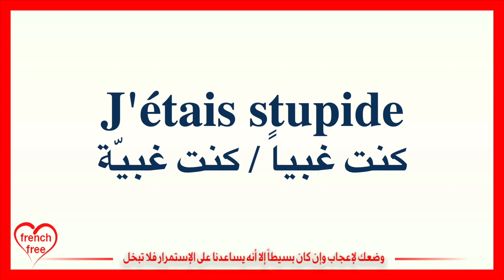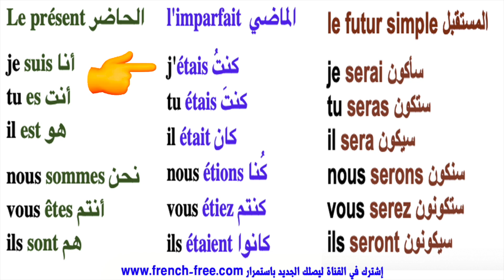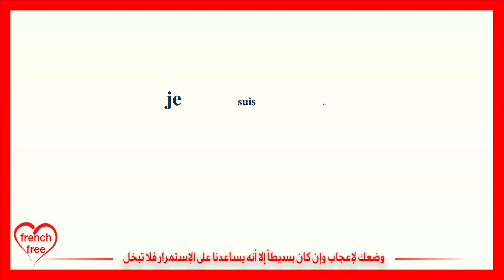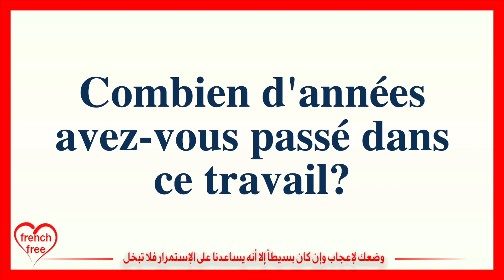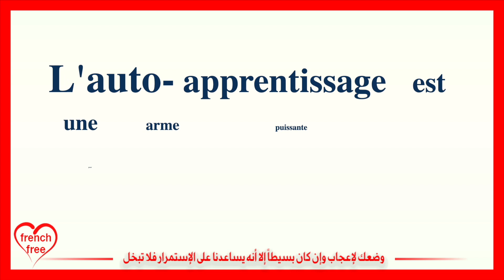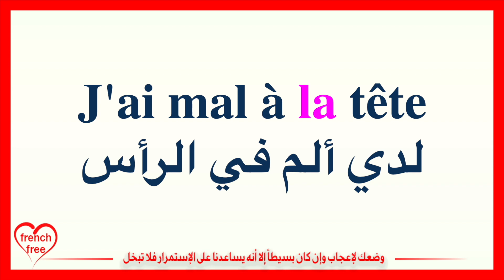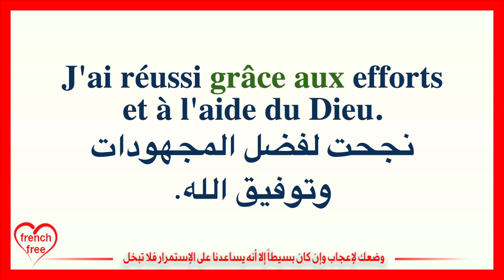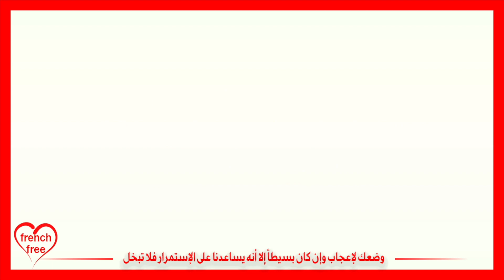Apprendre le français أخيرا فيديو رائع لتعلم 110 جملة هامّة تُستعمل في الحديث بالفرنسية للمبتدئين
قاموس انجليزي عربي والعكس ناطق مجاني رااائع للأندرويد والايفون
قاموس فرنسي عربي والعكس ناطق مجاني رااائع للأندرويد والأيفون
قاموس جميع اللغات بدون إستثناء من وإلى :
كلمات وجمل دلالية للبحث عن محتويات القناة :
200 جملة وعبارة مهمة وشائعة في اللغة الفرنسية  تكلم وتحدث باللغة الفرنسية بسهولة في فرنسا و كندا
100 جملة بالفرنسية
100 جملة شائعة في اللغة الفرنسية
100 جملة وعبارة شائعة ومهمة في اللغة الفرنسية
 (مراجعة شاملة)
 100 جملة فرنسية مترجمة للعربية
100 جملة في الفرنسية
100 جملة الفرنسية  مترجمة
100 جملة الفرنسية
100 جملة الفرنسية